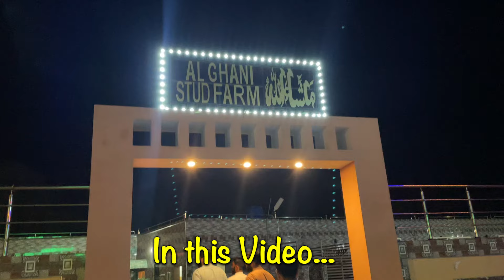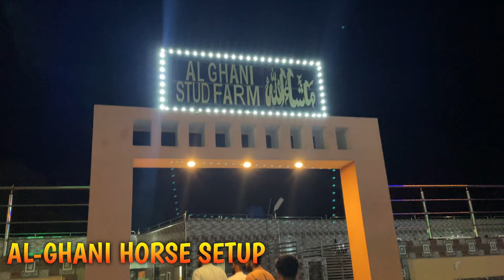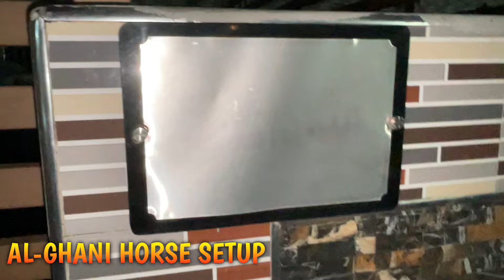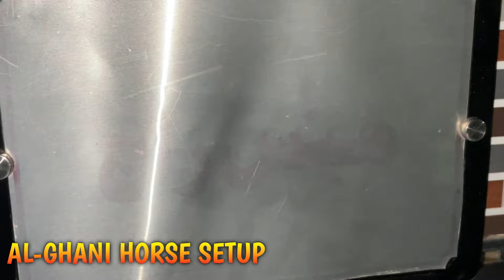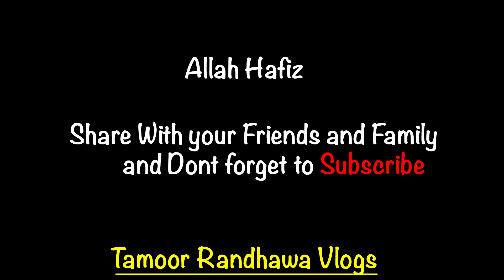Today visit algani horse setup/ colt of zully sial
Searching for a new Horse.
Visit to Al Ghani Stud Farm.